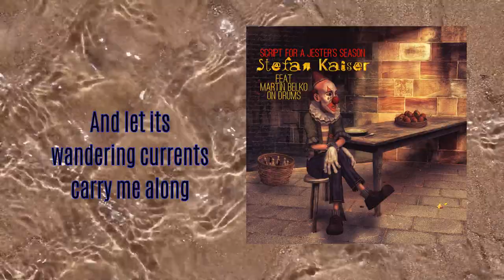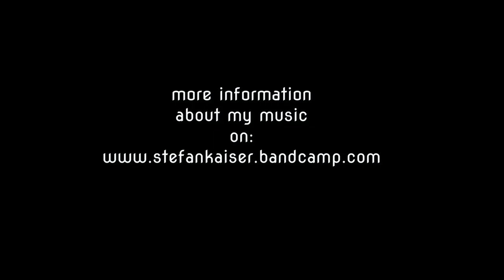Stefan Kaiser-Script for a jester`s season Preview 2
Second Preview of my new Album Script for a Jester`s Season